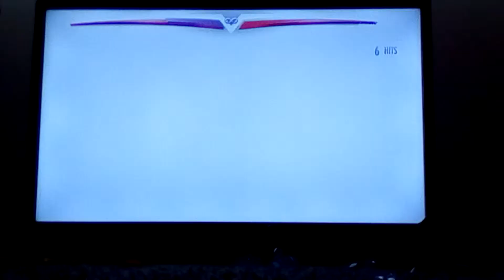Injustice Battle #1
Me and Ryan compete in the ultimate injustice battle